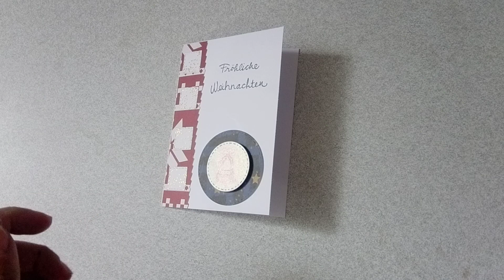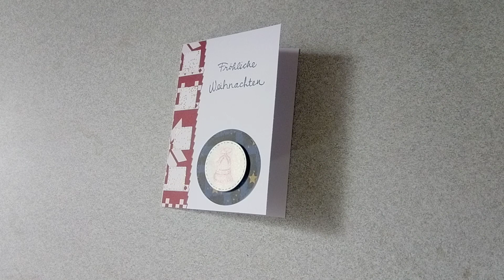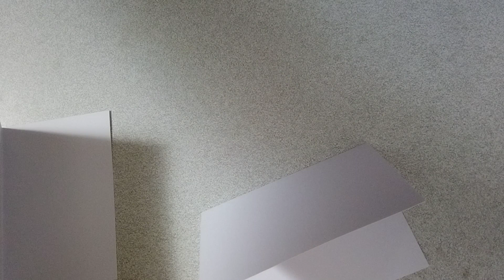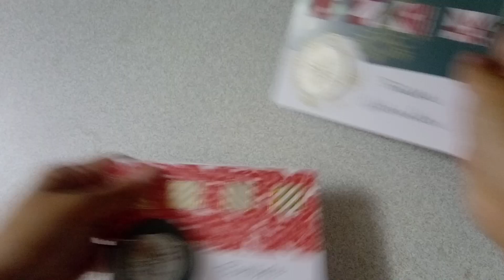30 Tage basteln mit Papierresten - Part # 29/ 30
Zu dieser tolle Challenge wurde ich von der lieben  Tanja Hausmann von Dakrela inspiriert,
die jeden Tag ein neues Video hoch läd und zeigt, was sie tolles aus ihren Resten bastelt.

Alle Artikel die ich euch zeige, habe ich selber gekauft oder geschenkt bekommen.

🎄🎄🎄🎄BALD IST WEIHNACHTEN!!!
Vielleicht hat jemand von euch Lust einen Bastel Kalender mit mir zu tauschen.
Ich würde mich riesig freuen! 🎄🎄🎄🎄

Hier seht ihr meine Lieblingsprodukte, die ich zur Zeit bei Amazon habe:

Stamp Easy Stempel Plattform
Traveler Journal Passport lichtgrün
Traveler Journal Passport Violett
Nuvo Gel Drop Braun
Nuvo Gel Drop Gold
Schaumstoff Klebestreifen
Sizzix Big Shot
Sizzix Ersatzplatten
Loch Stanze
Docrafts Stempelhüllen A5
Ranger Aufbewahrungsdose für Stempel
Ranger Distress Spray Flasche
Delfonics Stationery Case Bag
Kartenrohlinge weiß
HP Zink Fotopapier
Silhouette America SILH-CAMEO-4-WHT-5T Plotter
We R Memory Keepers 660541 Falzhilfe Briefumschlag Mini
We R Memory Keepers 661599 Word Punch Board
Efco Schneidebrett
Efco Karten und Briefumschlag Maker
Siegelwachs Stempel Set
VersaMagic Stempelfarben Set
Distress Mini Stempelfarben Set
MT Washi Tape Set

Packstation:
Mia Beck
Straße:Leibnizstraße 3  -- Packstation 106
70806 Kornwestheim

Hermes Paketshop:
Mia Beck
Enzstraße 32
70806 Kornwestheim